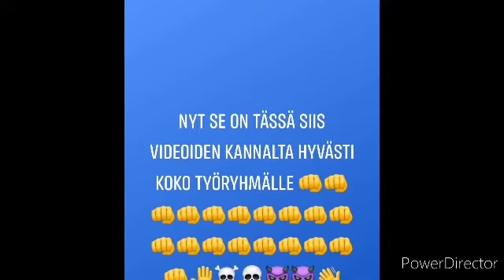YouTube Kanavani on nyt tässä ja se on ohi kiitokset porukka en Palaa enää tähän hyvästi